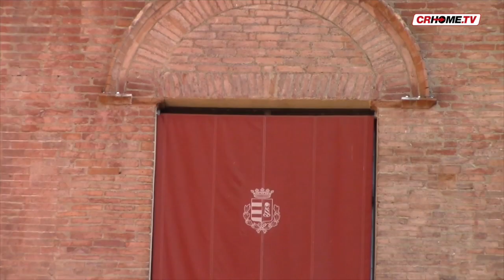Cittadinanza a Liliana Segre, la richiesta della maggioranza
I capigruppo di  maggioranza in consiglio comunale hanno depositato la mozione per conferire la cittadinanza alla senatrice a vita e sopravvissuta all'olocausto degli ebrei oggi sotto scorta.